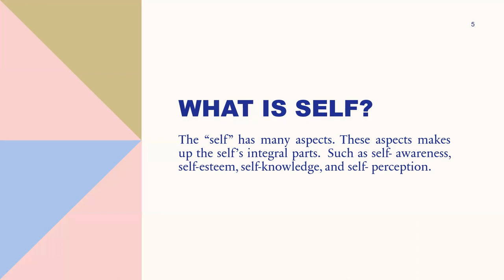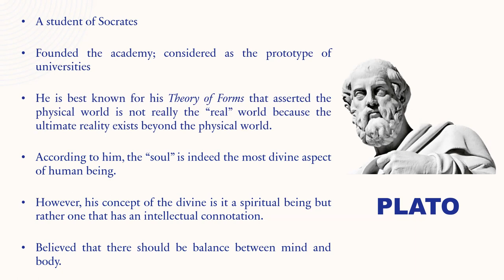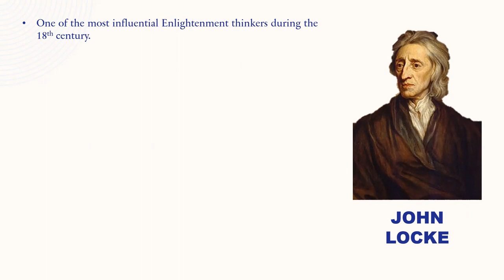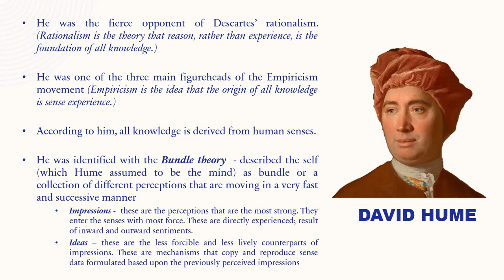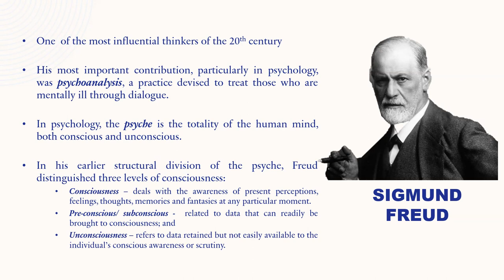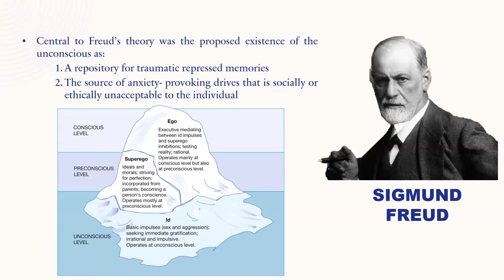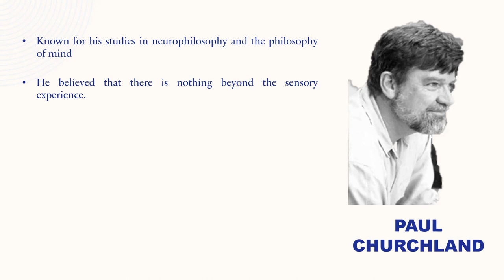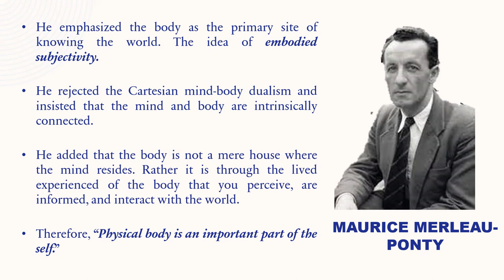The Philosophical Self (GE USelf: Understanding the Self)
In this lecture video, you will learn about the the diverse views of influential philosophers and great thinkers from the ancient up until the modern times about understanding the self.